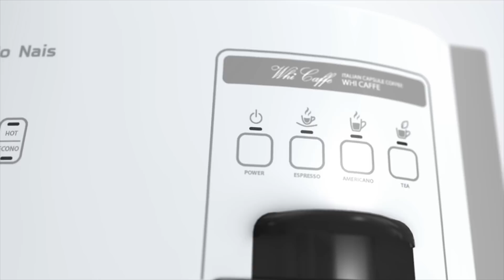Coffee & Ice-making water purifier Whi Caffé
Art Direction: Nizami Aghayev
CGI and Compositing artist : Huseyn Azeri & Nizami Aghayev
Copywriter: Samir Memmedov
Storyboard: Nizami Aghayev
Voice: Elshan Rustamov
Client: Dinamik Okean
Product: Whi Caffe - Dispenser
Production: Visual Factory

WHI CAFFE is the world's first water purifier with coffee and ice maker. This is all -in -one cafe allowing users to enjoy various beverage on their preference. Beverage can be easily extracted by inserting capsule to capsule holder. Capsule holder is designed to stick out for comfortable grip and is simply detachable and cleaning is come effortlessly. Coffee passage is short and it enhances hygienic maintenance. Purified water is supplied to extract machine all the time, filling water tank is not necessary.